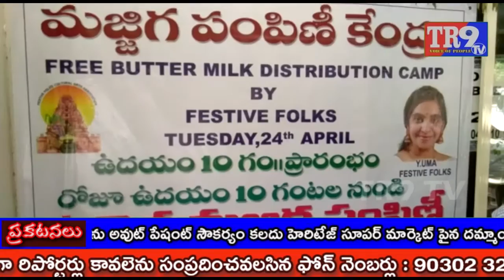సంస్కృతి టౌన్ షిప్ ఫెస్టివ్ ఫోక్స్ || TR9 TV